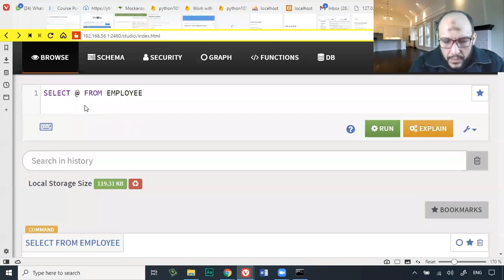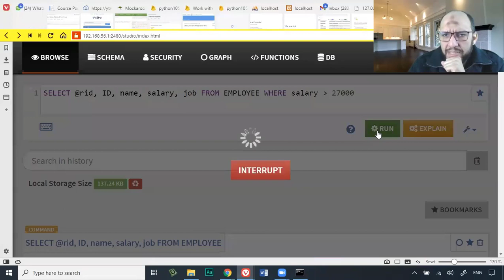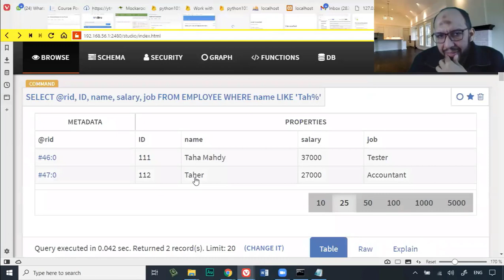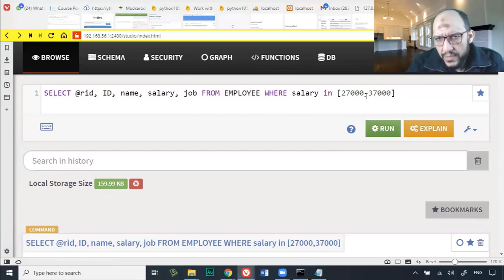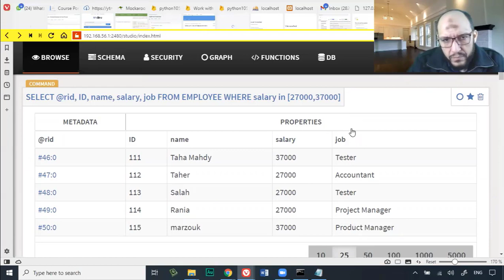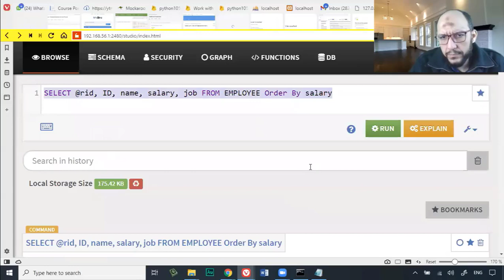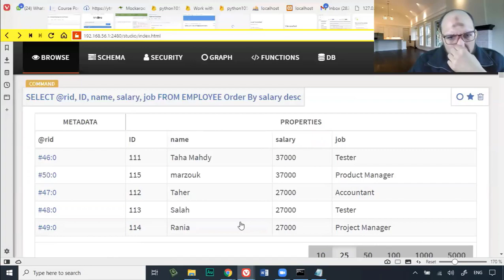119 Python Handling Data Course OrientDB SQL Some SELECT Statements over data